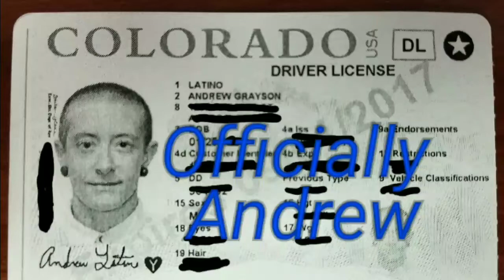I'm officially Andrew!!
Legal name and gender change, ftm.